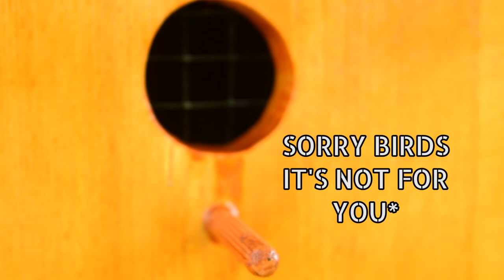How To Make: Mini Bar - Fake Birdhouse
I had this little fun project because I've been inspired by my old friend, who has a very similar fake birdhouse/minibar at his house. I've made it out of a leftover single planed board of pine wood. It's really funny when you surprise your guests with this, but if they (or you) don't like alcoholic beverages, you can replace it with literally anything that fits in. I've really enjoyed the process, hope you enjoyed watching it too. I know a lot of things could be done better or nicer, but it"s good enough for me.